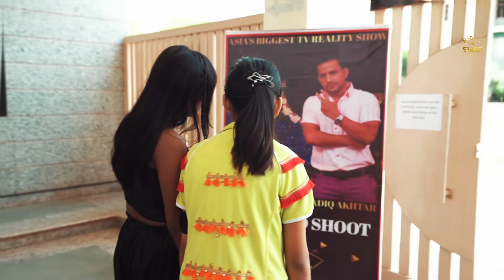MAD FOR STAGE | AUDITION ROUND SHOOT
MAD FOR STAGE

        AUDITION START IN WHOLE INDIA

GIVE AUDITION & WE WILL PROMOTE YOUR DANCE ON TV CHANNEL = 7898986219

        Team in
MAD FOR DANCE